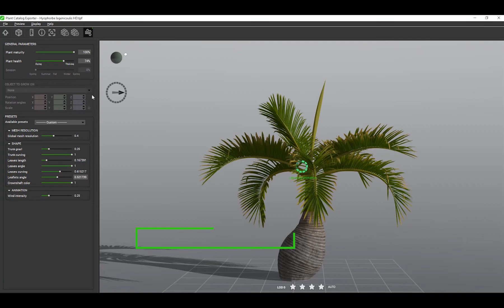PlantCatalog: 3D Bottle palm - Hyophorbe lagenicaulis - procedural 3D vegetation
3D Bottle palm - Hyophorbe lagenicaulis - procedural vegetation engine.
Ideal for any Computer Graphics (CG), VFX, game environment, matte painting, architecture and urban visualization, infrastructure projects.

This 3D Bottle palm - Hyophorbe lagenicaulis - procedural vegetation model is available in the PlantCatalog content collection, as well as in our Enterprise Solutions.